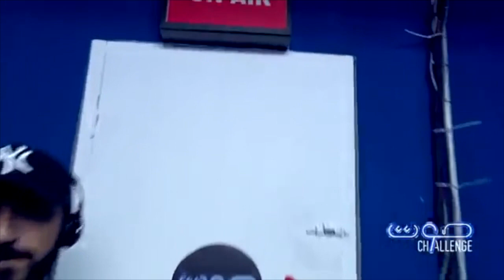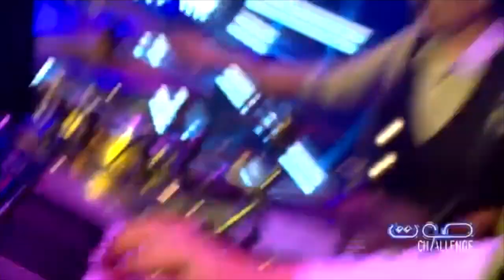Sawt Challenge Demi-Finale 2 EP10- Zemmouri Fouad - Hati Rejlek Kalma / ALGERIAN TV SHOW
Musiciens :
Claviers / Transcription : Djouadi Zineddine
Guitare : Amine Laroug
Basse : Redo Slowhand Nehar
Drums : Hafid Abdelaziz
Oud et autres cordes : Areslan Bouras
Violon : Nael Kahouadji
Kanun : Imad El Houari
Percu : Zakaria Mohamed Ghazi